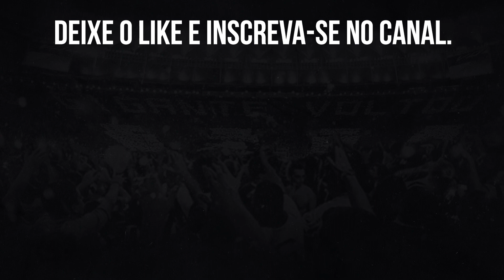⚠️BOTAFOGO PODE ALCANÇAR MARCA INÉDITA NESTE BRASILEIRO